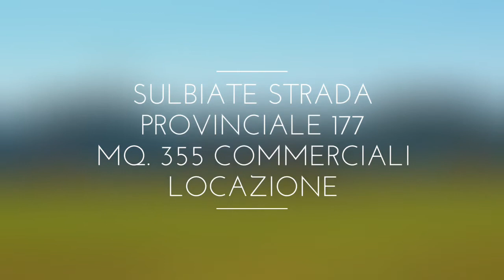Negozio in locazione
Area commerciale da adibire a negozio o ufficio di recente costruzione. Dueue pareti interamente a vetrine con doppio ingresso. Superficie di mq. 355. Già predisposto per passaggio impianti nel soffitto. Inserito in complesso terziario con ottime finiture. Perfetta visibilità sulla strada provinciale 177 che collega Bellusco con la tangenziale Est. Libero subito. Impianti di riscaldamento e di condizionamento dell'aria già presenti. Ampio parcheggio sul fronte. Ingresso in completa sicurezza dalla rotonda. Possibilità di frazionamento.